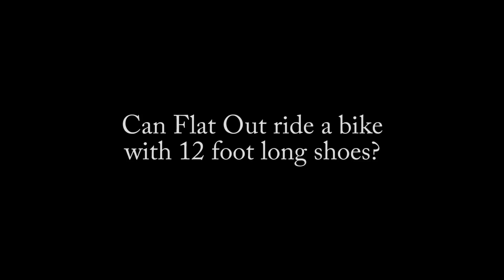52. FLAT EARTH - Testing for Curvature Part 2 & Shantspenders